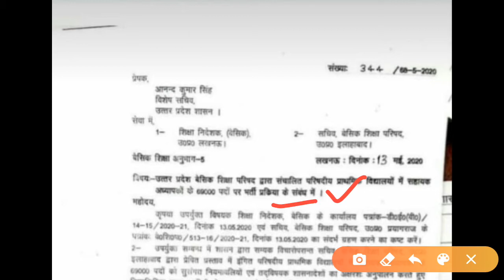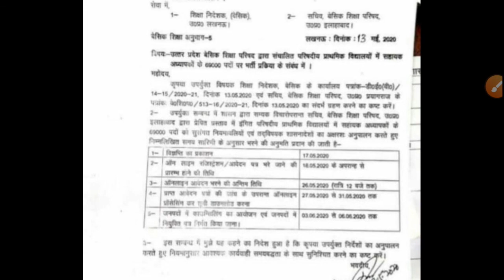69000 शिक्षक भर्ती परीक्षा काउंसिलिंग तिथि ?